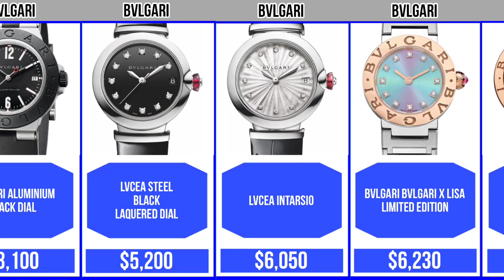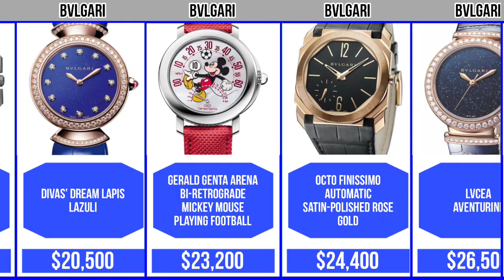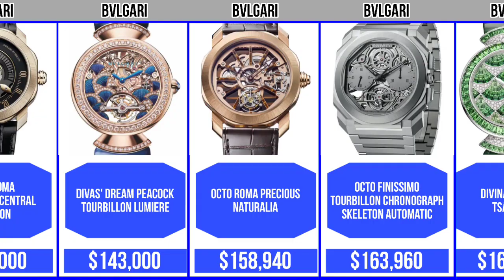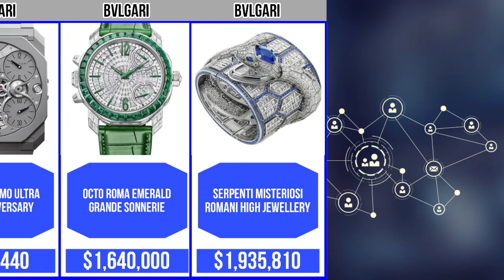Bvlgari Swatch [Cheapest to Most Expensive]